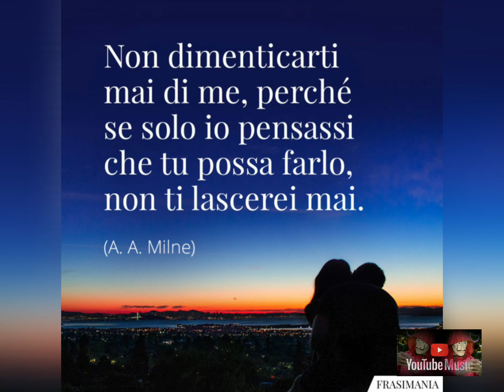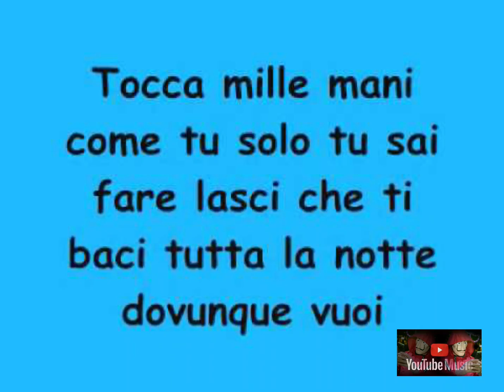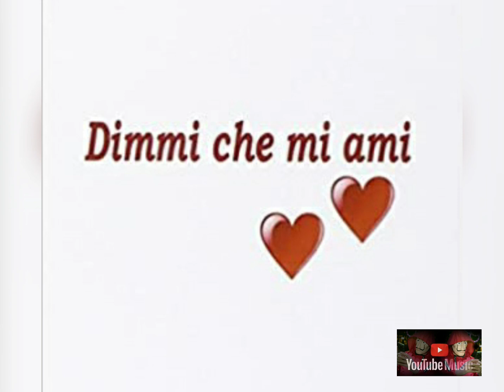Amami forte mr.Hyde YouTube music